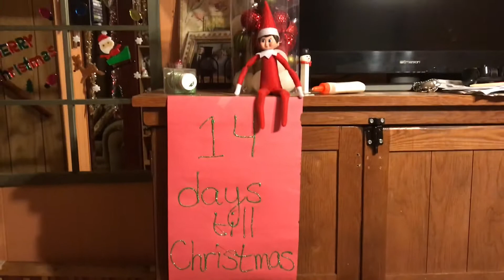Flurry is Excited for Christmas! ❄️ Elf On The Shelf